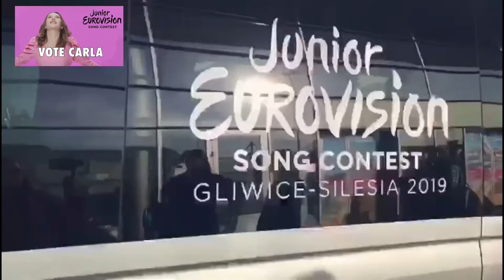Carla Eurovison Junior - Je vote CARLA - FRANCE - + Bonus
Comment voter pour Carla Music Off au Concours Eurovision de la chanson Junior 2019 ?
Une excellente nouvelle la France peut voter 💪🇫🇷 GRATUITEMENT en ligne, dès le vendredi 22 novembre